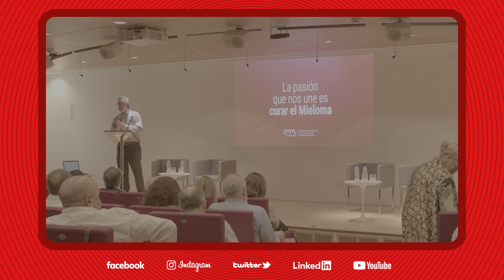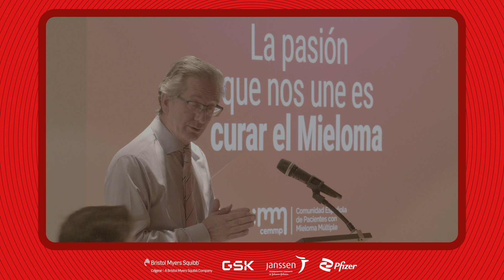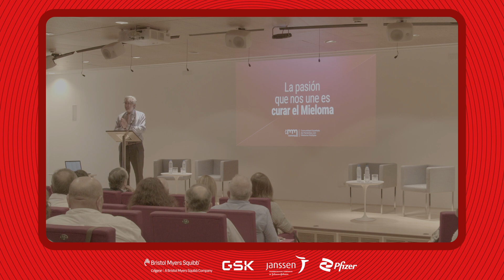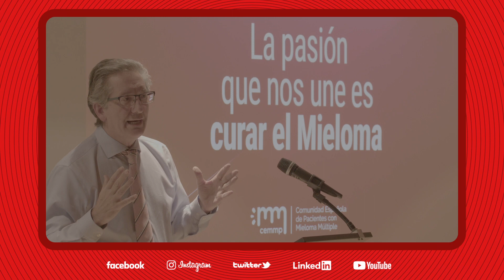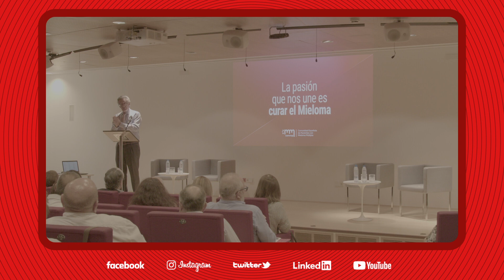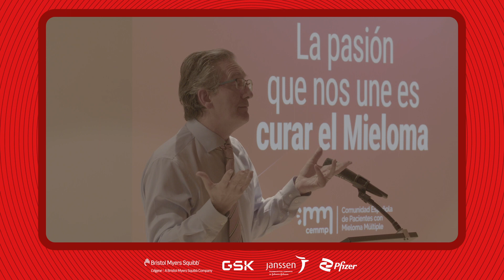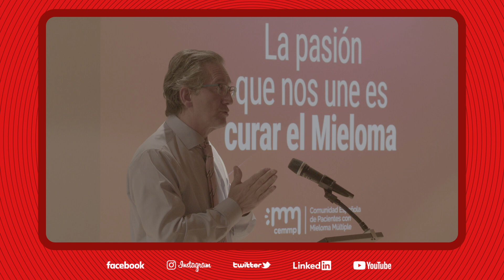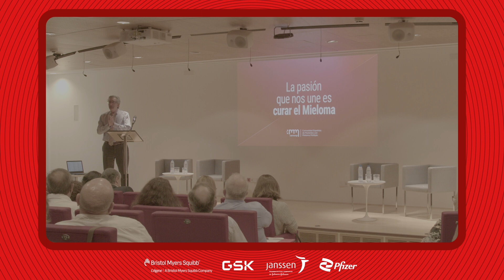7ª Jornada Informativa sobre Mieloma Múltiple de Madrid 2022 | Dr. Jesús San Miguel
En esta Séptima Jornada Informativa sobre el Mieloma Múltiple de Madrid (Comunidad de Madrid) nos acompaña la Dr. Jesús San Miguel, Director Médico de la Universidad de Navarra

🔴 CEMMP
· Comunidad Española de Pacientes con Mieloma Múltiple ·

Somos la única asociación dedicada exclusivamente al Mieloma Múltiple en España, informamos y apoyamos a pacientes y familiares que padecen mieloma múltiple.

¡JUNTOS SOMOS MÁS FUERTES!